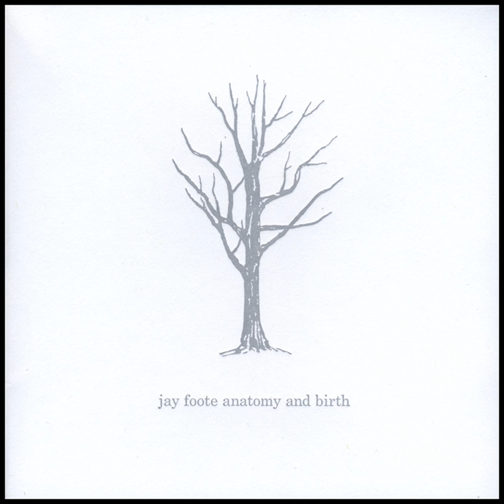Defense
Defense · Jay Foote

Anatomy and Birth